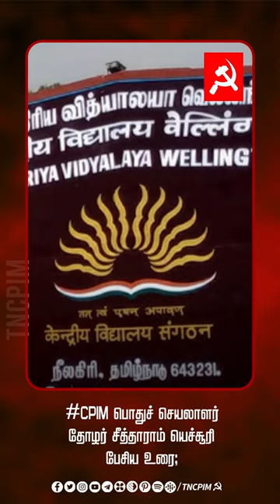ஒன்றிய அரசு எத்தனை தமிழ்ச் சங்கமத்தை நடத்தினாலும் தமிழர்களின் இதயத்தில் நுழைய முடியாது.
ஒன்றிய அரசு எத்தனை தமிழ்ச் சங்கமத்தை நடத்தினாலும் தமிழர்களின் இதயத்தில் நுழைய முடியாது. TamilSangamam BJPGovt ModiFails